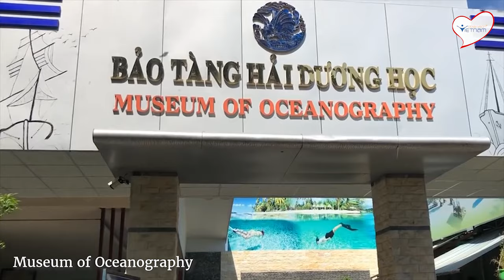Best places to visit in Nha Trang - Vietnam | Destination Vietnam Travel and Events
Nha Trang is one of Vietnam's most pleasant city beach resorts. Just a 45-minute flight from Ho Chi Minh City, Nha Trang is renowned for its pristine palm tree-lined beachfront. The gentle waters of Nha Trang was listed one of 29 most beautiful Bay around the world that make for enjoyable swimming, and numerous islands nearby are ideal for snorkeling and scuba diving.Nha Trang has numerous other sights, not least an attractive city centre of French-colonial buildings and small shops. Besides, it also home to Cham relics civilization.
DESTINATION VIETNAM TRAVEL & EVENTS CO., LTD
The Vietnam Premier DMC and Event Planner
Director Mr. Nguyen Tu Hong Giang - Jackson
YM: giangjackson
Skype: Jackson.nguyen70